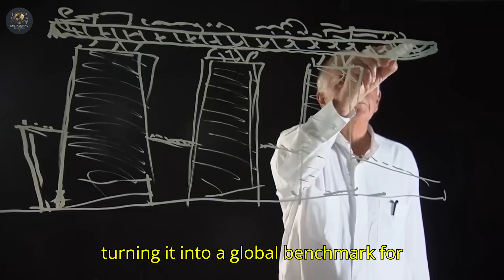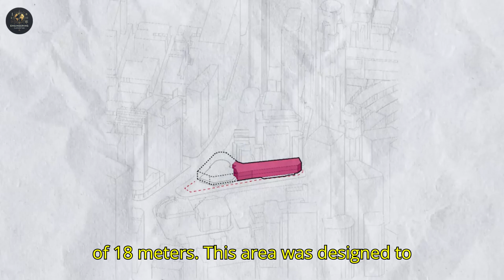Singapore The Future Is Here – Architecture, Nature, and Innovation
Singapore is the perfect example of how technology, urbanism, and nature can coexist in harmony. In every architectural project, this city-state challenges the limits of innovation and redefines the urban future. With skyscrapers that house suspended forests and integrated social spaces, Singapore transforms into a global symbol of sustainability and modernity.
From vertical gardens to flawless public transportation, Singapore proves it is possible to create a vibrant metropolis without sacrificing the environment. Projects like CapitaSpring and The Hive not only highlight the beauty of the city but also its ability to provide quality of life, community integration, and futuristic design that connects people and spaces in a unique way.
Discover how the bold vision of transforming the “City in a Garden” shaped one of the most innovative nations in the world. This is the future that already exists: where technology, culture, and nature walk together, redefining what it means to live in a sustainable city.